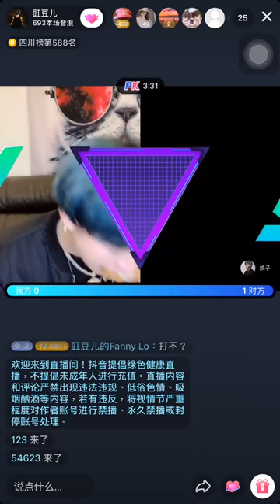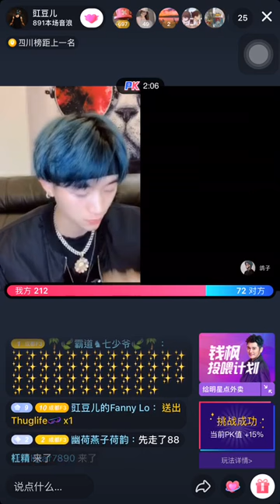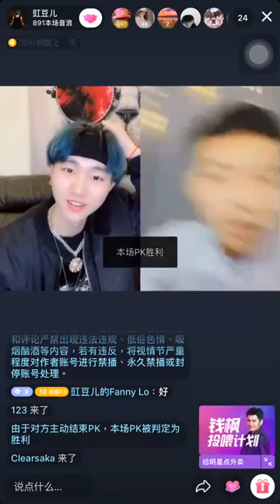F3豇豆直播（14/12/2019p2)